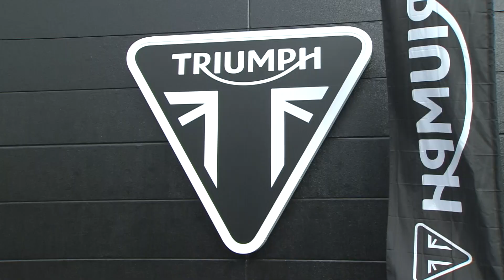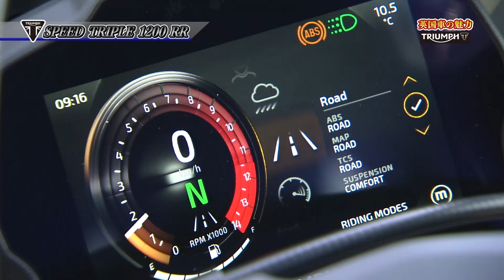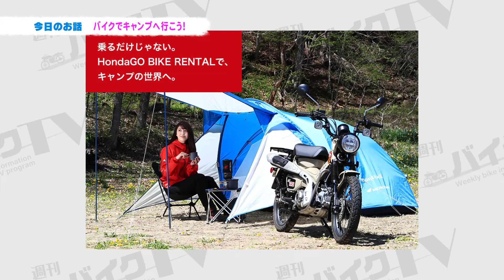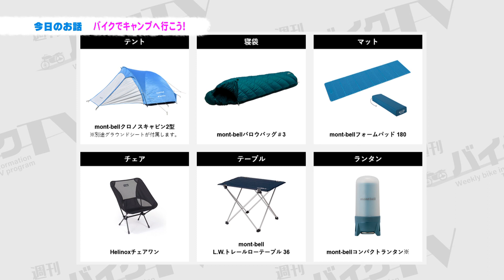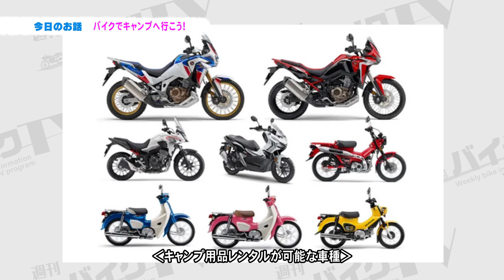『週刊バイクTV』#936「英国車の魅力～トライアンフ～」【チバテレ公式】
【#936「英国車の魅力～トライアンフ～」】
今回は、「英国車の魅力」と題して、トライアンフ タイガースポーツ660とスピードトリプル1200RRをREIと木村がインプレッション！英国車トライアンフの魅力を余すことなくお伝えします！

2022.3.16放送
出演：REI、木村亜美、葉月美優
車種：TRIUMPH TIGER SPORT 660、SPEED TRIPLE 1200RR

■ホンダドリーム千葉中央